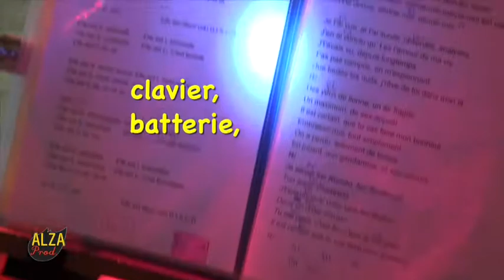Orchestre pour soirées dansantes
L'orchestre "Les DIamond's" est proposé par ALZA prod, à un prix très abordable.

Un clavier + une batterie + une trompette + un accordéon + une chanteuse + des chœurs = un orchestre dynamique, qui joue et chante en direct pour vos bals, fêtes et autres soirées dansantes.

Leur répertoire : toutes les danses de toutes les époques, d'hier à aujourd'hui.

Bonus possible à la demande : un chanteur capable de passer de la valse au rock, du madison au disco, de la marche à la country… Un vrai caméléon, ce Rick !